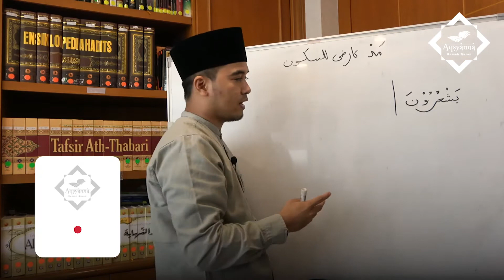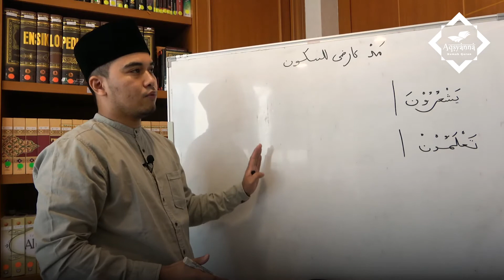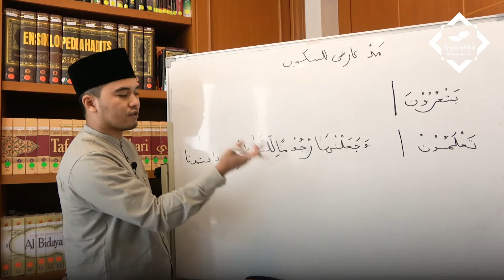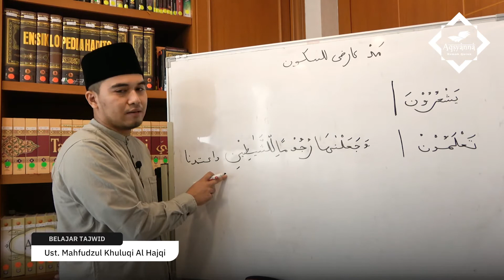Belajar Tajwid Mad Arid Lissukun, Ustad Mahfudzul Khuluqi Al-Hajqi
Belajar Tajwid Mad Arid Lissukun bersama Ustad Mahfudzul Khuluqi Al-Hajqi. Beliau adalah lulusan Perguruan Tinggi Ilmu Al Quran (PTIQ). Menjadi Qori di Acara Serambi Islami TVRI.

Semoga video ini membantu edukasi pendidikan islam di tanah air.